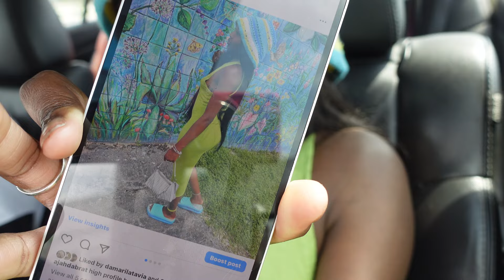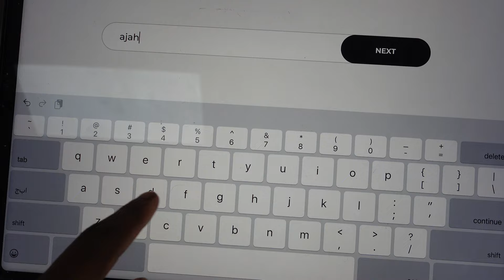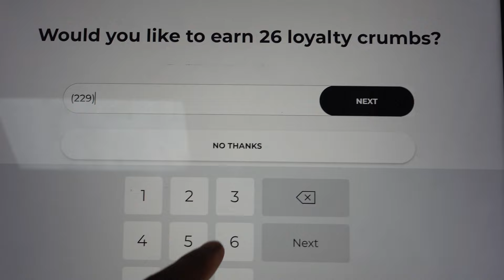SUMMER DIARIES 001: memorial day, friend dates, thrift shopping, dermaplaning, and more | ajahdabrat